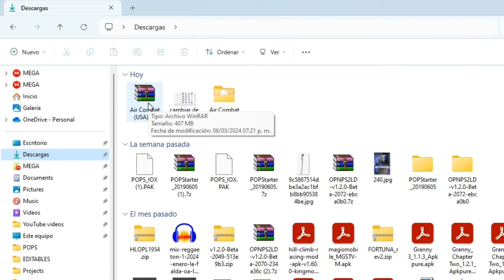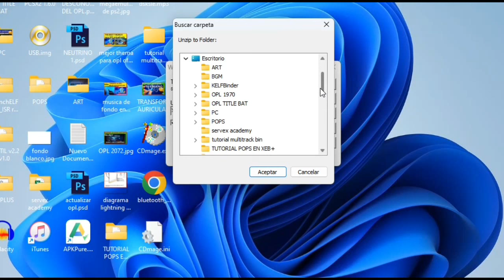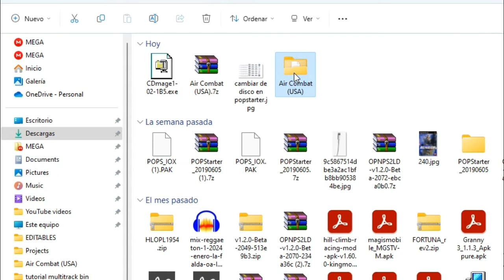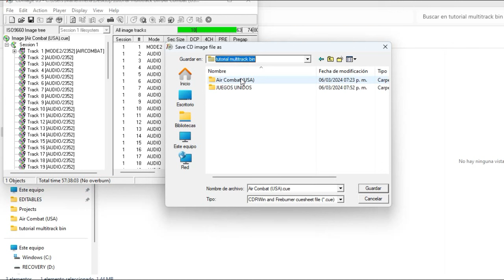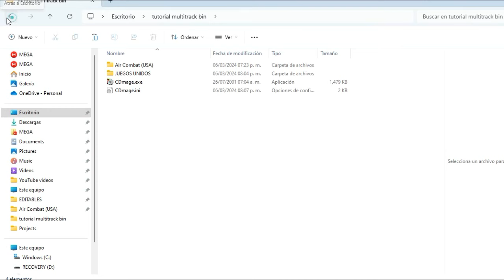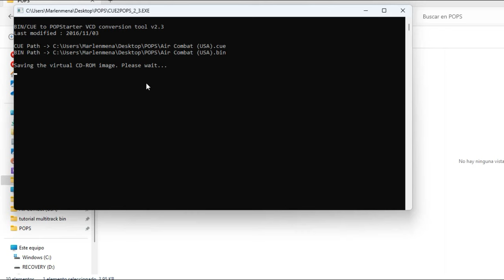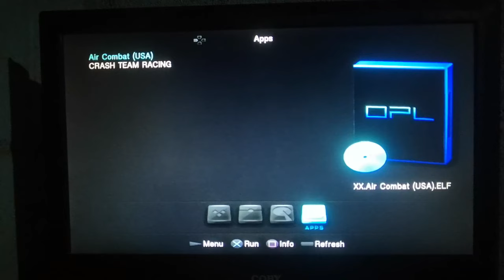💥COMO CONVERTIR VARIOS BIN de PS1 EN UN SOLO BIN🔴 (multi tracks- popstarter)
💥En este tutorial, les mostraré cómo convertir un juego de PS1 que tiene múltiples archivos .bin (tracks) en un único archivo .bin para usarlo en el emulador de PS1 en PS2. Aprenderán a unificar todas las partes del juego en un solo archivo, lo que facilitará la emulación y organización de su biblioteca de juegos. ¡Sigan estos pasos y disfruten de sus juegos clásicos de PS1 con facilidad en su PS2!